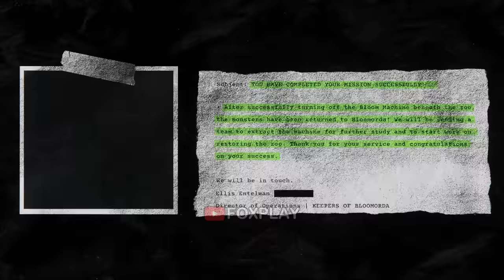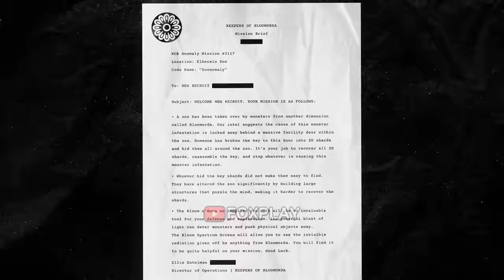ZOONOMALY - New SECRET Ending & Monster Fox is ALIVE (Fanmade Showcase)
Timecodes:
0:00 - Final Bossfight w/ Monster Fox
4:00 - Normal Ending
4:47 - Loading from LAST save
4:55 - Monster Fox is missing
6:40 - Secret Ending